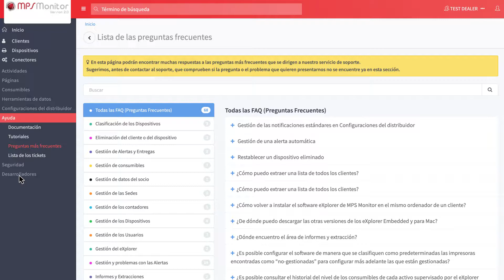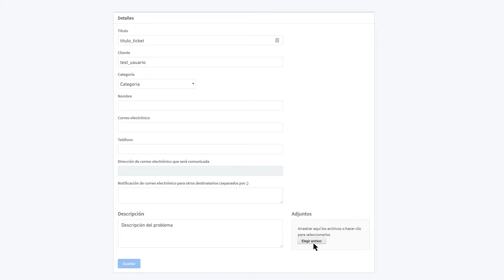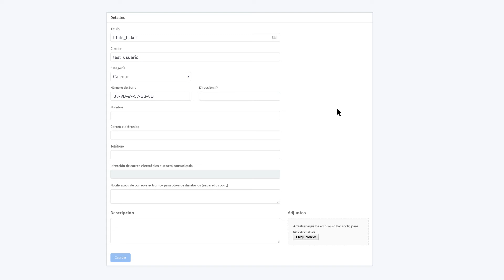MPS Monitor 2.0 – 4. Solicitar asistencia a través del sistema de tickets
En este tutorial te mostraremos cómo obtener soporte técnico de nuestros expertos mediante el sistema de ticketing.